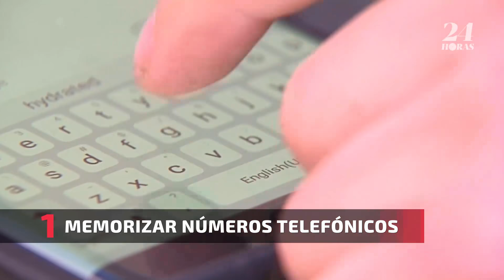10 cosas que dejamos de hacer a causa de la tecnología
Va una breve lista de cosas cotidianos que se solían hacer antes y que ahora hemos olvidado gracias a la tecnología